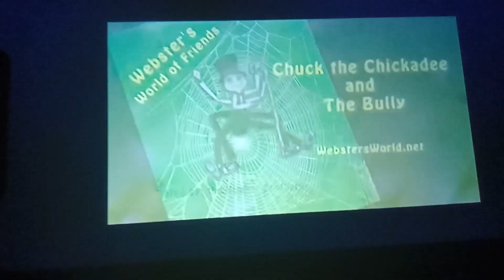HiT Entertainment/Thirteen WNET New York/PBS Kids (2007)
From Barney & Friends